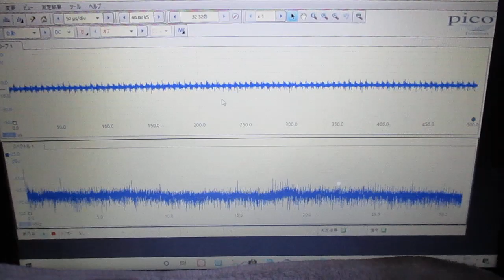超音波と表面弾性波（オリジナル超音波システムの開発技術） ultrasonic-labo